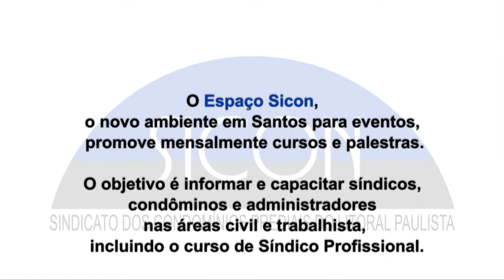ESTRELANDO: "FALAR É FÁCIL, ESCREVER TAMBÉM" c/ OLAVO AVALONE FILHO, escritor e jornalista (87).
Entrevista com o jornalista e escritor Olavo Avalone Filho que fala sobre o seu livro "Falar é fácil, escrever também". Gravada no Centro Europeu de Santos com Patrocínio do Sicon e Apoio de Wagner Dental.